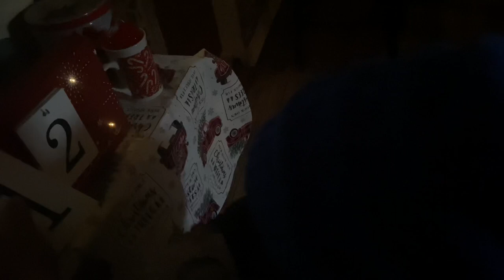Vlomas | Braces Journey Orthodontist Visit 3rd appointment visit | Power chains | O ties/ O rings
Hey friends I am back with another dentist appointment stay tune

🤞🏽F  R   I    E   N  D      M   E

S u p p o r t  M u s i c